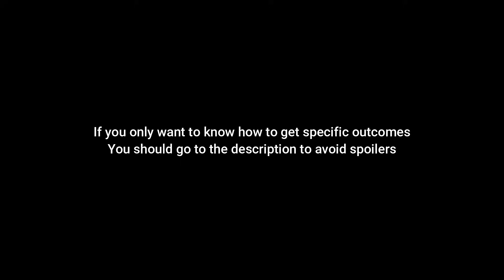All Outcomes in The Coffin of Andy & Leyley CHAPTER 2 (SPOILERS)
The guide is under the timestamps to avoid people seeing spoilers right outside the video.

0:00 Before the video
0:13 Bad outcome 1
7:58 Bad outcome 2
9:33 Sane outcome
22:11 "That" outcome
27:44 This one matters as well
33:58 No sweet home Alabama

Ending guide (or outcome guide?)

To achieve bad outcomes (or decay route), you either let Ashley guard the parents, or have Andrew do that but have him accept his parents deal later, the outcome will differ if your gun has ammo or not as you have used the gun to shoot the hitman before. In bad outcome 2 which you have the ammo but refuse to shoot Andrew anyway, there will be some more dialogues before Andrew kills Ashley, and then yeet himself as well, forgot to include this.

To get sane outcome and incest outcome (or burial route), you must have Andrew guard the parents, then have him decline his parents deal. During the dream sequence where Ashley can choose 1 from 2 doors to go after solving the puzzle, the door on the right will result in sane outcome while the one on the left will be incest outcome, you also must choose "never say never" in the conversation between Andrew and Ashley after they wake up to activate the "positive" dialogues and scenes at the end of the game.